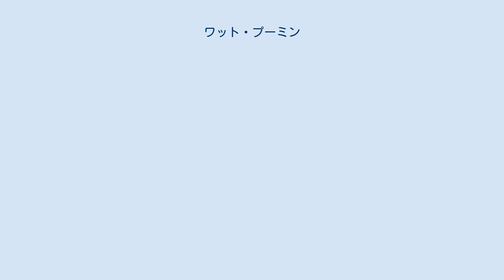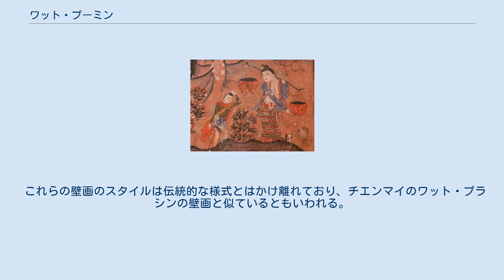ワット・プーミン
ワット・プーミンとはタイ王国ナーン県ムアンナーン郡にある仏教寺院である。
 『ナーン年代記』によれば1596年、カーオ王国の国王チェータブットプロミンによって建てられ、ワット・プロミン (วัดพรหมมินทร์) と呼ばれていたとされる。
1704年には敵国であったビルマ軍の攻撃を受けて、仏像が破壊されている。
 ナーン王国が成立しアナンタヨットが1857年に年即位すると、アナンタヨットはナーンの寺院の改修・建立を積極的に行った。
ワット・プーミンもこの時改修が始められ、これは1875年まで続けられた。
 本尊 全面から、見るとあたかもナーガ（蛇の神）の背に乗っかっているかのような印象を与える構造である。
 各4つの入り口は小さな廊下があり、その上には、王室のものであることを示す装飾がある。
また、入り口は緩やかに曲線を描いたドアが取り付けられており、東のドアは中国の妖怪、北のドアには花、西と南のドアにはラーンナー様式のモチーフで森林生活の様子が描かれている。
 内部装飾は、タイルー式の建築様式のよい例であるとされる。
天井の構造は象をモチーフにした黒と赤のラッカー塗りの上に金で装飾した12本のチークの柱で支えられている。
また天井も美しく装飾されている。
お堂の中央には4つの扉それぞれを向いた4体の仏像が設置されている。
なお、仏像はスコータイ仏で、大地に手を添えてマーラーを打ち破ったときの仏陀が表現されている。
ただし、耳や鼻などにラオス様式をかいま見ることができる。
 『ガッダナ・クマーラ・ジャータカ』の一幕。
ガッダナ少年が母親に父親が誰かを尋ねている ナーン市内とフランス軍 ワット・プーミンの壁画は歴史的史料でもあり、美術品としての価値も高く。
この寺院の名物となっている。
 北の壁には『ガッダナ・クマーラ・ジャータカ』をモチーフにした絵が描かれており、東の壁には『ニミ・ジャータカ』をモチーフにし絵も描かれている。
また、庶民の日常生活を描いたものや、西洋人を描いたものもある。
西洋人を描いたものはおそらく1893年のフランス軍のメコン川東岸の占領に材を得たものと考えられる。
また中には西洋の神父を描いた壁画もある。
これらの、絵画は19世紀末にタイルー族の画家によって描かれたものである。
 これらの壁画のスタイルは伝統的な様式とはかけ離れており、チエンマイのワット・プラシンの壁画と似ているともいわれる。
しかし、背景はおおむねタイルー族の日常生活を描いたものである。
 これらの壁画の中で有名な壁画が二つある。
一つは男が女にささやくところで、一説に画家自身であるとも言われる。
これは西のドアの南側にある。
南側のドアに描かれた人物画も有名でこれは、アナンタヨット王だと言われている。